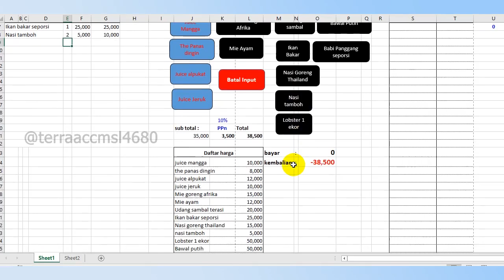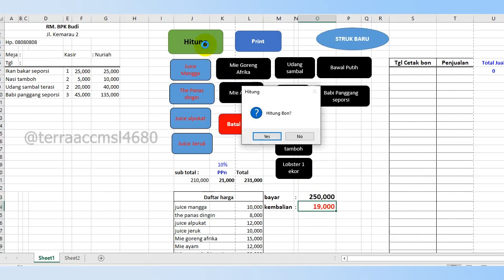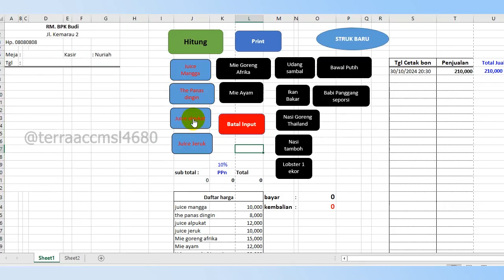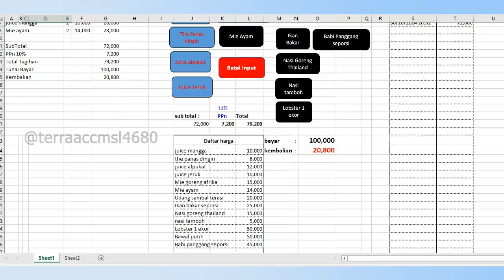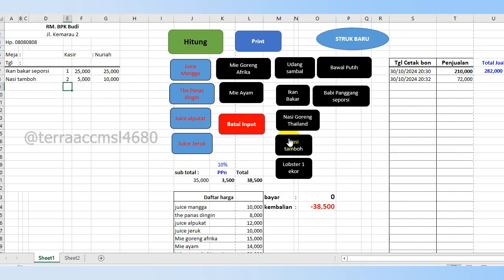warung serasa restoran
pakai rumus excel bisa buat aplikasi sederhana tuk warung dan toko.
serasa mini market dan restoran.